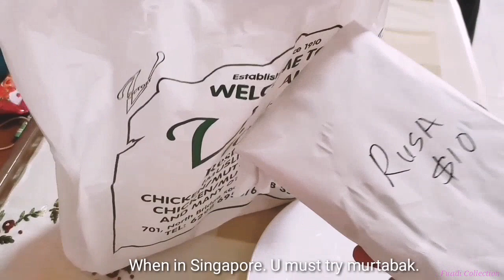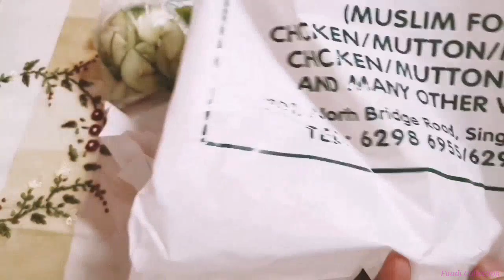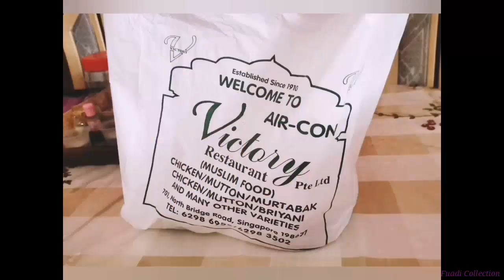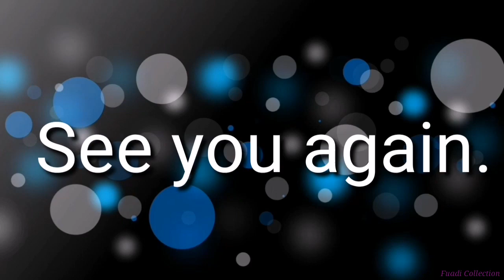DEER MURTABAK SINGAPORE / VICTORY RESTAURANT / CULINARY EXCELLENCE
DEER MURTABAK / VICTORY RESTAURANT / CULINARY EXCELLENCE

When you visit Singapore. Don't forget to try Murtabak. There are 2 famous murtabak restaurants in Singapore. Zam Zam Restaurant and Victory Restaurant.
The location of these two restaurants is very close to the Sultan Mosque. So you will find their location.
This time, I will try deer Murtabak. I tried a small size for $ 10.

Ketika Anda berkunjung ke Singapura. Jangan lupa untuk mencoba Murtabak. Ada 2 restaurant murtabak terkenal Di Singapura. ZAm ZAm Restaurant Dan Victory Restaurant.

Lokasi kedua restaurant ini, sangat dwkat dengan Masjid Sultan. Jadi Anda akan mundah menemukan Lokasi mereka.

Kali ini, saya akan mencoba deer Murtabak. Sycmencoba yang ukurannya kecil seharga $10.

シンガポールを訪れたときMurtabakを試すのを忘れないでください。シンガポールには2つの有名なムルタバクレストランがあります。 ZAm ZAm Restaurantサンビクトリーレストラン。

これら2つのレストランの場所は、スルタンモスクのすぐ近くです。だからあなたは彼らの場所を見つけるでしょう。

今回は、鹿ムルタバクを試します。私は10ドルで小さいサイズを試しました。

عندما تزور سنغافورة لا تنسى أن تجرب مرتبك. يوجد مطعمان شهيران في murtabak في سنغافورة. ZAm ZAm Restaurant مطعم سان فيكتوري.
موقع هذين المطعمين قريب جدا من مسجد السلطان. لذلك سوف تجد موقعها.
هذه المرة ، سأحاول الغزلان Murtabak. حاولت حجم صغير ل 10 دولارات.